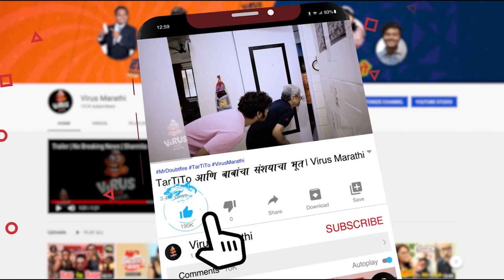तरतीतो आणि बाबाचा FOMO | Part 4 बाबाचं आईपण | Virus Marathi, Santosh Kolhe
jeet ke bhi haarne wale ko Manohar Tare kehte hain...
Mr. Manohar Tare regained control over the kitchen, but what about others in the house ...? Now mom and kids are all set to pull out their last weapon. Mr. Tare's feels like aasman se gira khajoor pe atke. Kids and their mom are cooking up a secret plan while Mr. Tare is busy cooking various items. What exactly is brewing in the Tare house that would land Manohar in trouble. Any guesses? Lets find out by celebrating diwali with our beloved tare family! Here is the final blast of our diwali special mini series  'Tratito aani Babancha FOMO'

Created by - Santosh Kolhe

Cast
Sameer Patil
Ankita V. Desai
Srujan R. Deshpande
Kalpana Jagtap

Written by
Manali Kale

Associate Director & DOP
Anmol Chavan

Sound Recordist
Nikhil Chaudhari

Editor
Kunal Bane

Music & SFX
Mandar Patil

Art Director
Sagar Dhekane

Title Design's
Vaibhav Shetkar

Asst Executive Producer
Disha Naik

Costume Styling
Sailee Rajpure

Production
Vikram Kolekar

Prajyot Thakur
Abhishek Girish Sant

Website Managment
Ganesh Gawali

Producer
Shridhar Chitnis
Santosh Kolhe